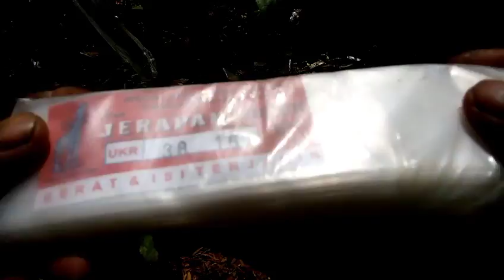Teknik Sambung Pucuk Pohon Bidara & Apel Putsa